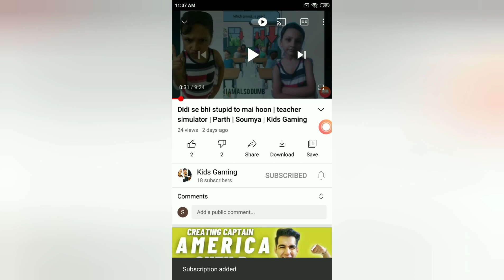Making house in lokicraft | Parth | Soumya | Kids Gaming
Hey guys. How are you all ? We hope that you all are fine. If not then wish that you get well soon.